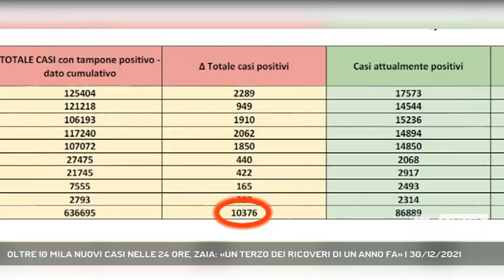OLTRE 10 MILA NUOVI CASI NELLE 24 ORE, ZAIA: «UN TERZO DEI RICOVERI DI UN ANNO FA» | 30/12/2021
A3 NEWS Veneto 30/12/2021 - VENEZIA - Oltre 10 mila nuovi casi di contagio in Veneto nelle 24 ore. "Il contact tracing è definitivamente saltato", dice Zaia che pensa ad aumentare il numero di vaccini giornalieri, portandoli a 60 mila. "Ma rispetto a un anno fa abbiamo un terzo dei ricoveri", dice. - Intervistati LUCA ZAIA (Presidente Regione Veneto), MANUELA LANZARIN (Assessore Sanità Regione Veneto) (Servizio di Cristian Arboit) - Segui Antenna Tre anche sul digitale terrestre! Visita il sito